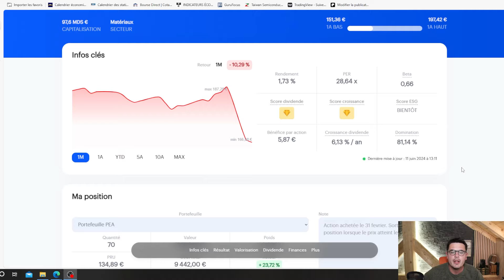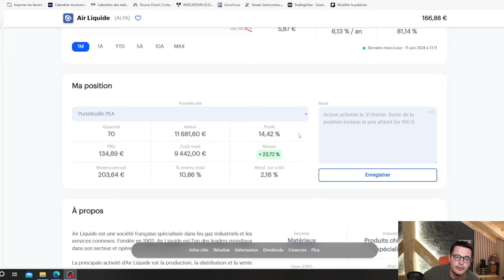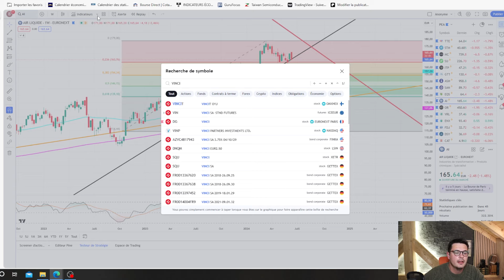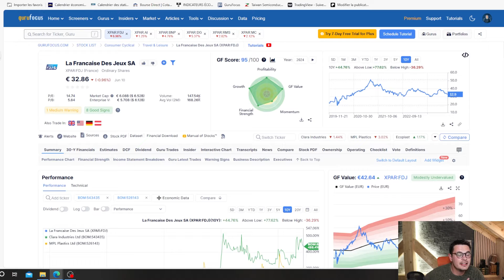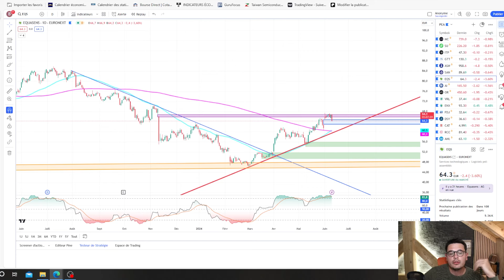J'achète la correction sur ces actions PEA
📚📊 Rejoins le club des investisseurs rationnels (Vidéos exclusives, suivi de portefeuille, ordres d'achat/vente, analyses, accès à la communauté privée...)

👉 Pour investir sur compte titre (CTO) j'utilise le broker DEGIRO (jusqu'à 100€ de frais de courtage offert selon la période)

💡​📈​ Pour mon PEA j'investis sur BOURSE DIRECT. Utilisez mon code parrainage pour bénéficier de 30€ supplémentaires ! CODE : 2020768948 (séléctionnez "parrainage" lorsque vous vous inscrivez pour bénéficier des offres)

⚠️ Pour rappel JE NE DONNE PAS DE CONSEIL EN INVESTISSEMENT.
⚠️ Cette vidéo n’est pas un conseil en investissement, vous devez faire vos propres recherches avant d’investir votre argent.
⚠️ Ce que je vous montre c'est ma façon d'investir, mes choix personnels et mon parcours d'investisseur particulier.
⚠️ Investir comporte des risques.
⚠️ DEGIRO est un courtier en ligne. La plateforme n’incite pas à l’achat de quelconque produit.
⚠️ DEGIRO est régulé par L'Autorité fédérale de supervision financière allemande et supervisé par l'AMF